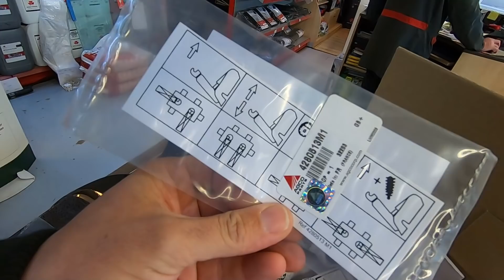Ma ferme sur Farming Simulator 22 !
Et oui, vous l'avez bien compris :) ! Vous retrouverez bientôt mon exploitation agricole sur le jeu Farming Simulator 22. La seule ferme au monde réelle passée en virtuelle. Je ne suis pas peu fier...
Avant qu'elle ne sorte courant juillet 2022, je dois faire de nombreuses photos et métrés pour que le célèbre Modder Black Sheep puisse créer la map de ma région "Le Berry" et surtout la ferme d'Alexandre de Prodealcenter. Il en profitera pour développer les outils de la marque Ilgi que vous retrouvez régulièrement dans mes vidéos. De quoi travailler à mes côtés toute l'année !

Merci encore à Black Sheep et à Zyro pour leur confiance qui va apporter j'en suis sur, un super projet virtuel.

0:00 • Générique
0:22 • Introduction
3:00 • Photo sur l'exploitation principale
14:40 • A la concession
26:22 • Photo sur la seconde exploitation
38:27 • Finale

► Pour nous retrouver, c'est par ici ◄

► Besoin de pièces agricoles ou d'outils ◄